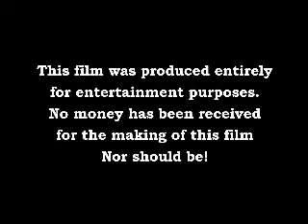Hero - The Blessed Spirits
Low Resolution College Project